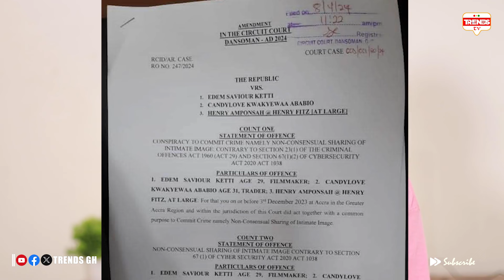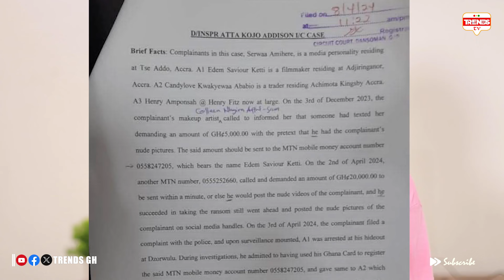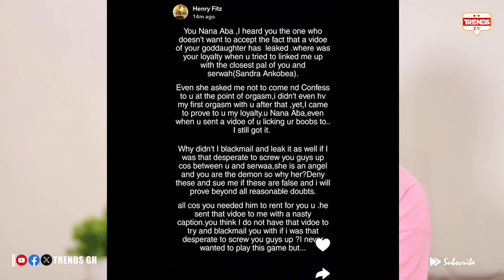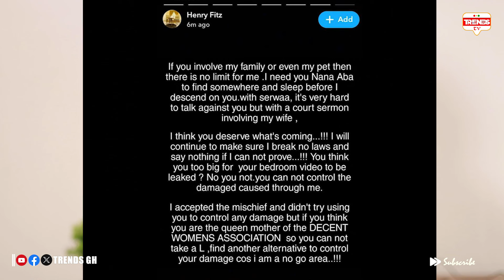Deny This If..Henry Fitz Exp0ses Nana Aba Anamoah & Sandra Ankobea After Serwaa Amihere's Lawsuit